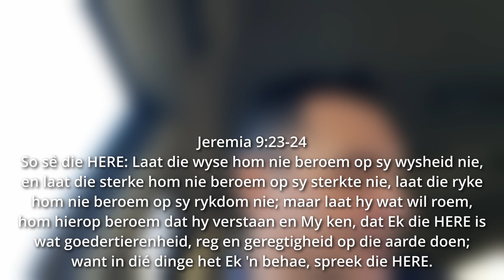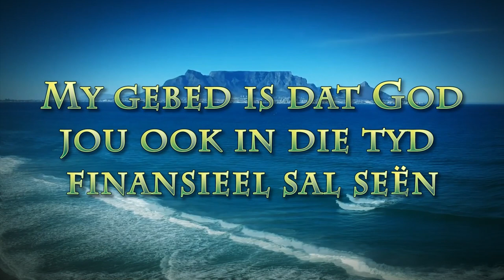Dit is maklik om van God te vergeet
Pastoor Leon van Rensburg se boodskap vir 19 Mei 2024. Skrifgedeelte Jer 9:23-24